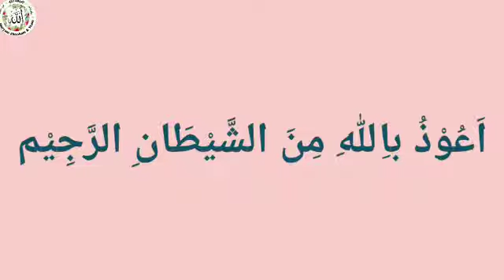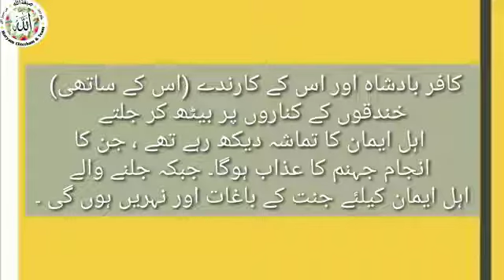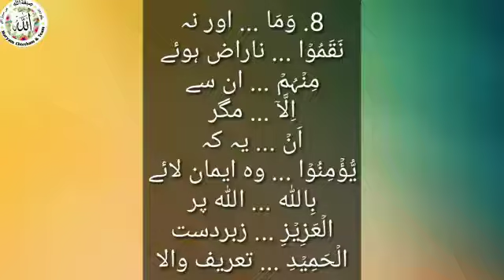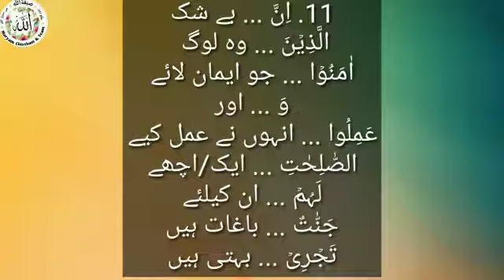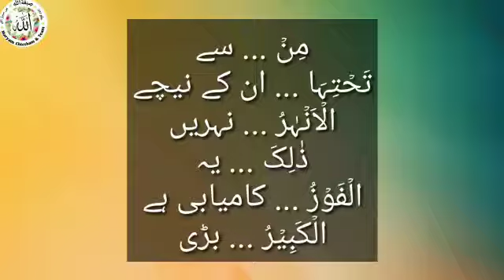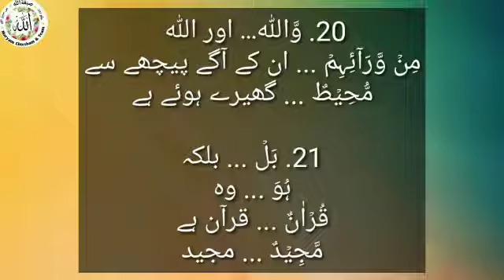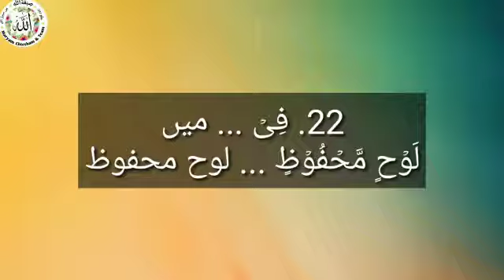Hifz: Surah Al-Buruj(Urdu) Tajweed, translation and word to word meaning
Tajweed: Zahra Husain
Speaker:Maryam Ehtesham
Video Made By: Mehreen Ahsan